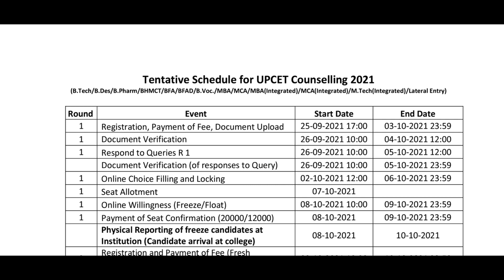UPCET 2021 Round-1 Physical Reporting Process || Physcal Reporting Last Date || Upcet Counselling